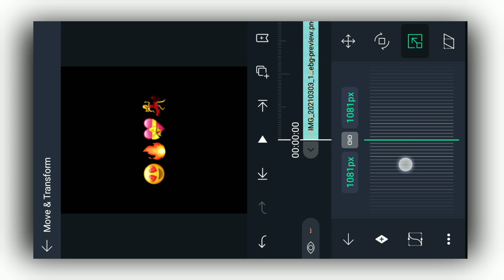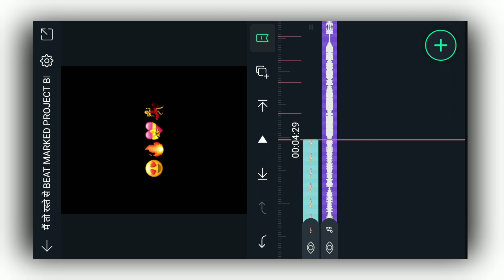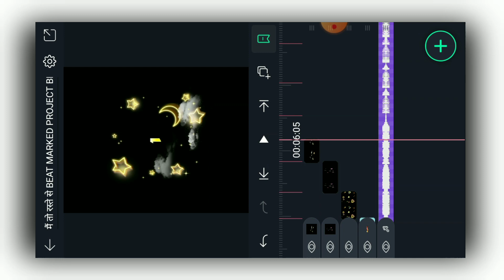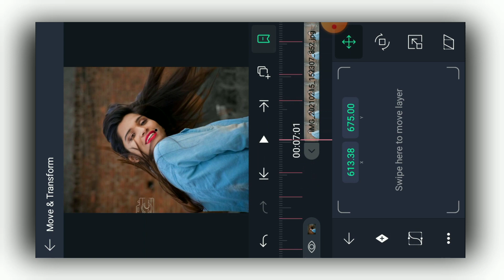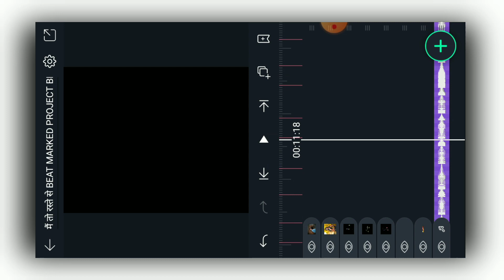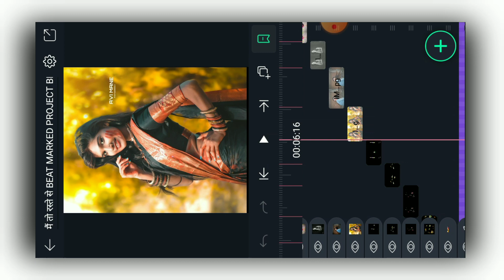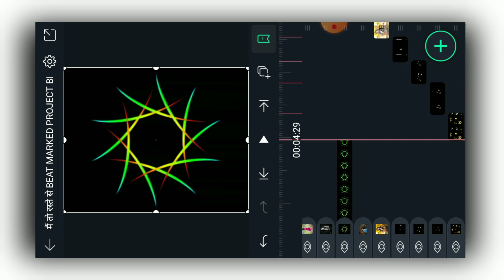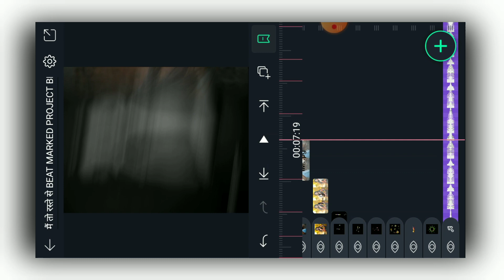Alight motion shake + squeeze effect + Flash Effect status editing | Shake and squeeze, 3 मिनटात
MATERIAL DOWNLOAD करायला काही अडचण असेल तर ह्या व्हिडिओ मध्ये सांगितले आहे व्हिडिओ नीट बघा आणि मटेरियल download करा

व्हिडिओ साठी लागणारे ALL MATERIAL म्हणजेच SHAKE EFFECT , BEAT MARK , PHOTO , EFFECT , PNG वगैरे तुम्हाला या खालच्या LINK वर मिळून जाईल

Alight Motion pro version 3.4.3 pro apk : तुम्हाला आपल्या TELEGRAM GROUP मध्ये PIN केलेली आहे तिथून DOWNLOAD करा

trending status editing inshot alight motion status, raya
shake effect
shake effect video editing45